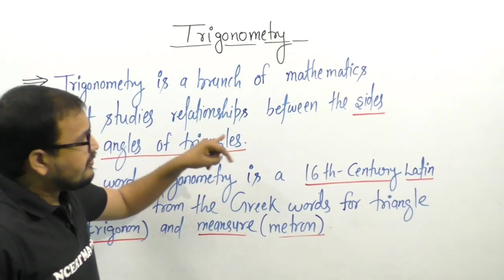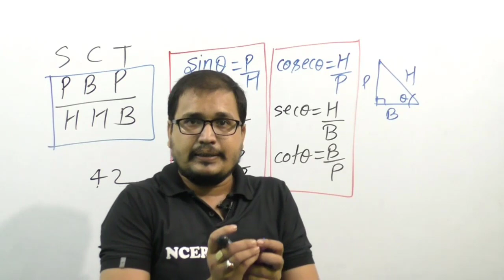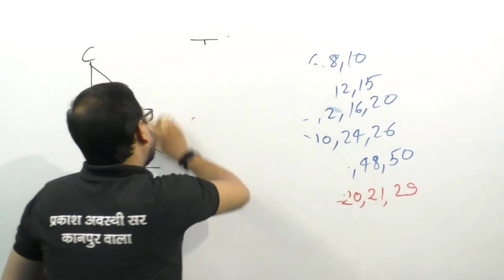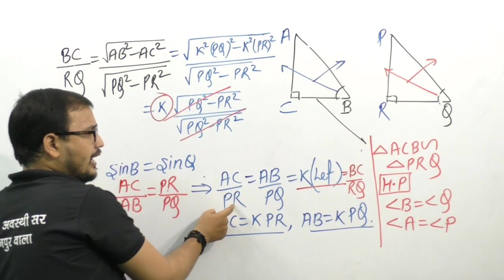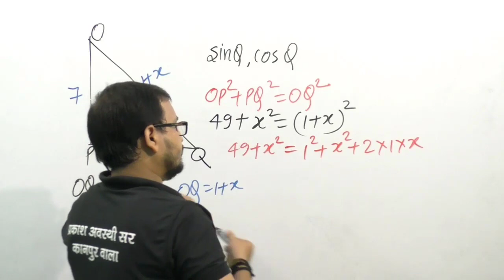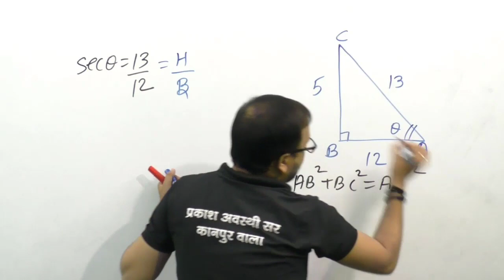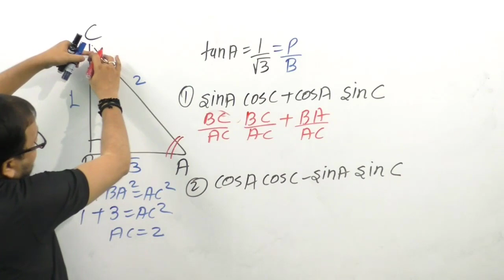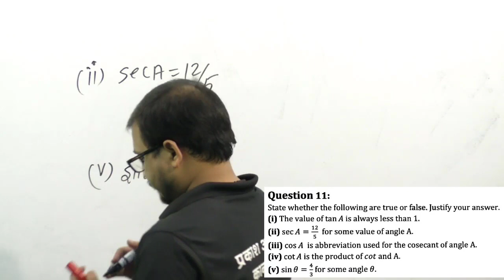TRIGONOMETRY CLASS 10 EXERCISE 8.1 SOLUTION | CHAPTER 8 | NCERT MATHS |CONCEPT || PRAKASH SIR